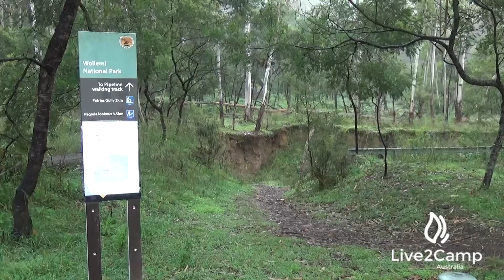Newnes Camping Area - Wollemi National Park, NSW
The Newnes camping area is set in a gorgeous open area surrounded by amazing sandstone cliffs and escarpements.  Within walking distance are the Newnes Industrial Ruins consisting of the ruins of old shale oil mining days. There are also glow worm caves to discover not too far away and this is a fantastic place to spend a few days.  Within the camping area there are approximately 80 sites, drop toilets, picnic tables and firepits.  This is a beautiful national park with plenty of wildlife, bush walks and water holes.